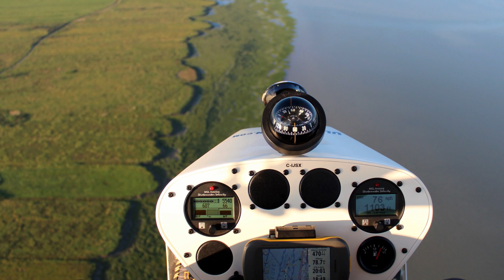ULM Album 2015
Un résumé de ma saison 2015 avec quelques belles photos qui ont été prises au Québec et avec mon DTA Combo 582 Diva.